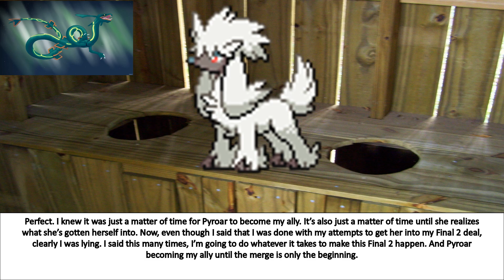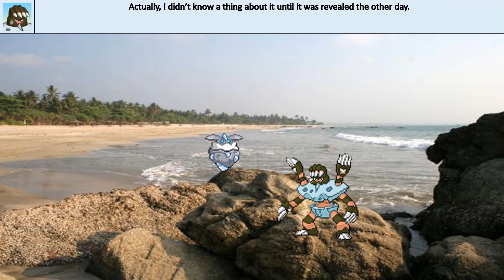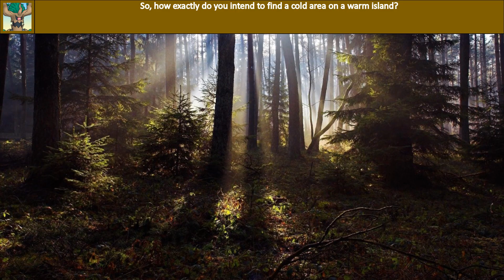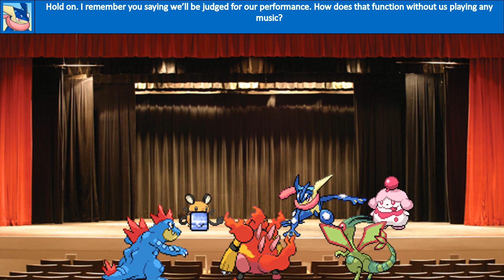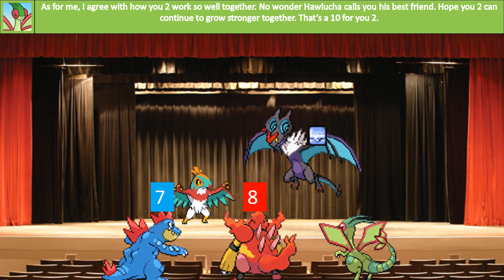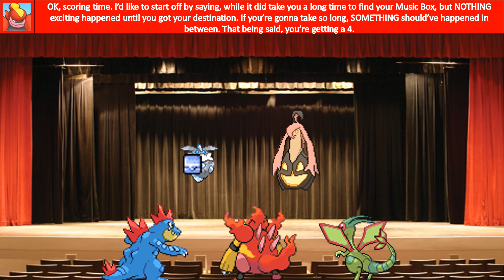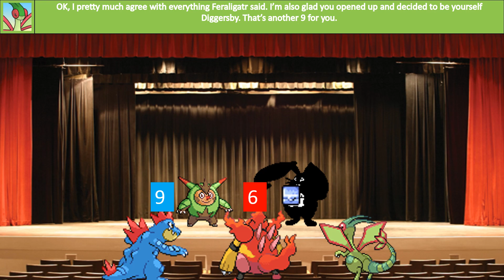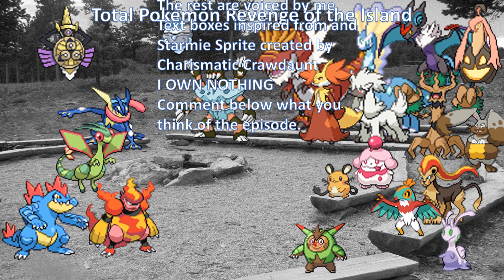Total Pokemon Revenge of the Island Episode 16 "Music Trips For Redemption"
In this episode, Hawlucha fully recovers and Noivern wants to repay him. Aurorus tries to get Tyrantrum to give up his attempts to change others minds about Trevenant. With no allies left, Pyroar teams up with Furfrou. Aegislash adds Diggersby to his side alliance, then Diggersby feeds the info to Delphox. Carbink gets concerned about Barbaracle taking her place for the day to find clues this time. Who will win? Who will be eliminated? You're gonna have to see this episode of Total Pokemon Revenge of the Island!
Also, thanks to everyone who voiced in this episode:
Also, this is the first episode with the voice audio change and after I got the video file all set,  the audio itself got messed up in some places all throughout the episode. Apologies for this, hopefully there won't be as much audio mess ups for future episodes.